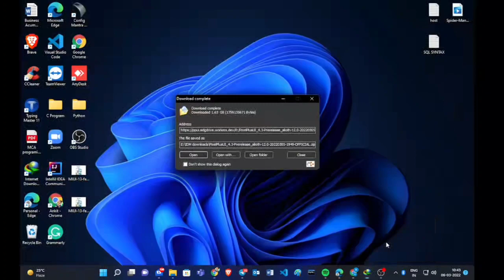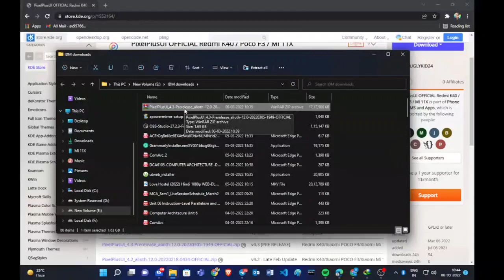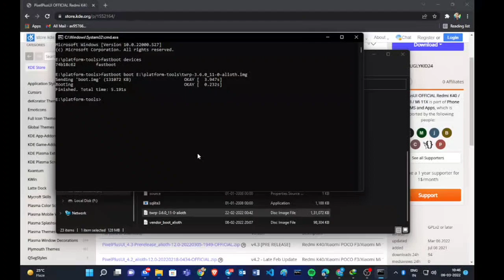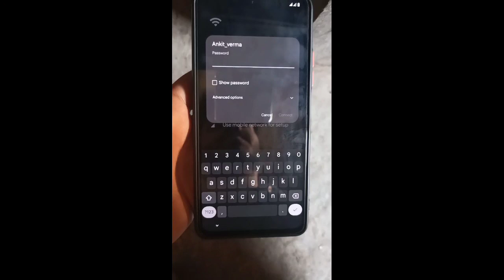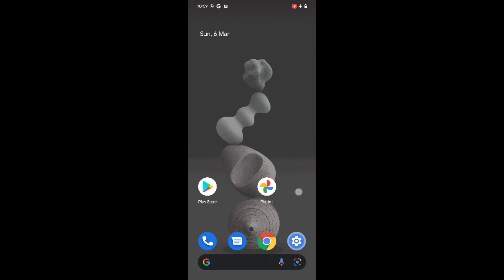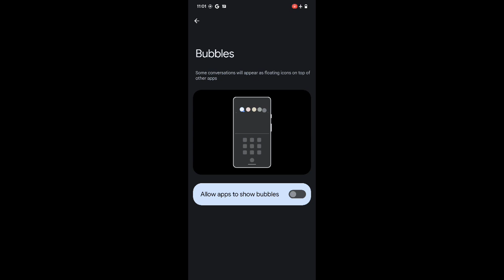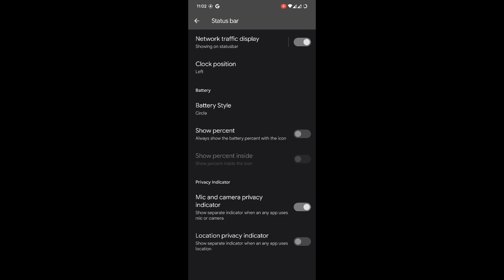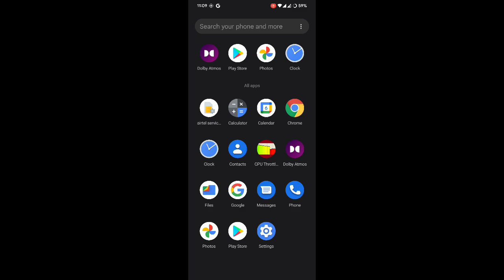Pixel Plus UI v4.3 pre release For Mi 11X | Poco F3 | Redmi K40 devices | Smooth UI no bugs no lag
In this video  You will get clear Your doubts about pixel plus UI 4.3
Its stable smooth and bug fixed rom

gaming rom pubg
gaming rom bgmi
pixel experience
pixel plus custom rom
xiaomi eu 13
miui 13 by xiaomi eu
xiaomi eu weekly update
xiaomi ru review
miui 13 eu review
miui 13 xiaomi eu review
miui 13 poco xf3
MIUI 13 CHINA BETA UPDATE
MIUI 13 STABLE UPDATE
mi 11x xiaomi eu miui 13
miui 13 xiaomi eu mi 11x
miui 13 xiaomi eu
global stable miui 13